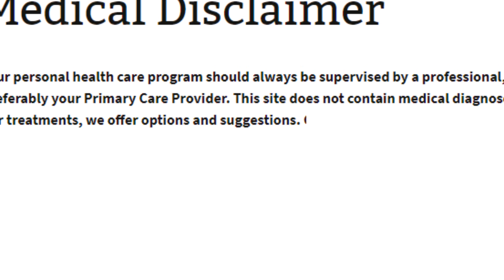Keratoconus (english)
Keratoconus

 (KCN) is a disease characterized by thinning and protrusion of the cornea, resulting in an irregular, conical shape . Irregular astigmatism occurs as the keratoconus progresses, and results in blurred vision, which can be impossible to correct with spectacles. Usually keratoconus occurs in both eyes, and involves the central cornea with the apex of the cone just below the visual axis.

Approximately 50 to 200 of every 100,000 people are afflicted with keratoconus.

Keratoconus occurs in all races and usually affects both eyes.  Sensitive techniques, such as corneal topography, often detect keratoconus in both eyes in cases thought to be only in one eye based on physical examination and refraction.  Keratoconus often starts in puberty and slowly progresses over decades and then stabilizes. In progressive cases, severe irregular astigmatism and scarring may require a corneal transplant in order to restore useful vision to the eye.

Heredity of keratoconus has not been clearly established.  While there are families in which multiple persons are affected, factors such as allergic conditions and contact lens use make analysis difficult.  As a general rule, chances of a blood relative developing clinical keratoconus are less than 10%.

Conditions associated with keratoconus include atopic disease (atopic or allergic dermatitis, allergic rhinitis, asthma), Down’s syndrome (5-8 % of Down’s patients), and connective tissue disorders (Ehlers-Danlos syndrome and osteogenesis imperfecta). Chronic eye rubbing is associated with keratoconus and may accelerate progression. Eye rubbing may be the common link between keratoconus and allergies, atopic disease and Down’s syndrome.

Findings in keratoconus include protrusion of the cornea, striae or wrinkles of the posterior cornea (Vogt’s striae), superficial scarring of the anterior cornea, and staining of the corneal surface epithelium with iron (Fleischer ring). Corneal hydrops, or marked swelling of the cornea in keratoconus, may occur when severe bulging of the cornea results in a tear in the deepest layer of the cornea (Descemet’s membrane), allowing fluid from the inside of the eye to permeate the cornea. Severe haziness, often accompanied by blister like lesions of the superficial cornea, results in impairment of vision and discomfort.

Keratoconus Treatments
Cross-linking is the only FDA-approved treatment for halting the progression of keratoconus. Once the condition progresses, Intacs or a cornea transplant are more advanced treatment options.

Crosslinking for Keratoconus
The Cornea Research Foundation of America contributed to the recent US Food and Drug Administration (FDA) approval of cross-linking for halting or slowing the progression of keratoconus and corneal extasia after prior refractive surgery. These studies were designed to assess the safety and effectiveness of CXL for halting or slowing the progression of these conditions. Learn more about crosslinking here.  The company that received te FDA approval expects to have the riboflavin and UVA light commercially available by the end of 2016. In the meantime, we are providing patients with continued access to cross-linking through an ongoing investigational study.

Treating visual focusing problems associated with keratoconus
In the early stages, patients with keratoconus can usually achieve adequate visual correction with spectacles. Anyone with keratoconus should be very careful to never rub their eyes, because that could make the keratoconus worse. Control of systemic allergies with antihistamines may decrease itching of the eye and eyelids and help make it easier not to rub the eyes. However, systemic antihistamines cause the eyes to become drier with less tear production, which can actually cause an increase in eye itching with allergies. Therefore we recommend using eye drops to control itching, instead of systemic antihistamines, in keratoconus patients.

When irregular astigmatism makes clear vision with spectacles impossible, rigid gas permeable (RGP) contact lenses are the next step. The rigid lens masks the underlying irregular cornea and functions as the new refractive surface of the eye, with the tear film filling in the space between the back of the contact lens and the front of the eye. However, in keratoconus the steep cone and irregular shape of the cornea makes fitting these lenses challenging, and the experience and expertise of the contact lens fitter is very important in determining the success of this intervention. Central corneal scars can also develop in keratoconus eyes. Usually this is caused by the contact lens rubbing or resting on the apex of the keratoconus cone. Proper fitting of the lens is very important to prevent or minimize scarring.

Intacs for Keratoconus

Cornea Transplants for Keratoconous